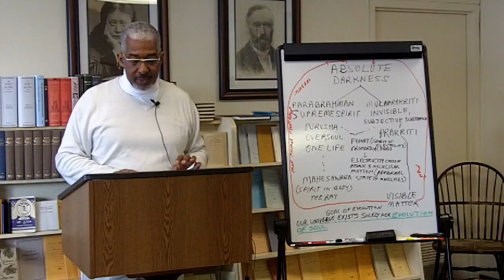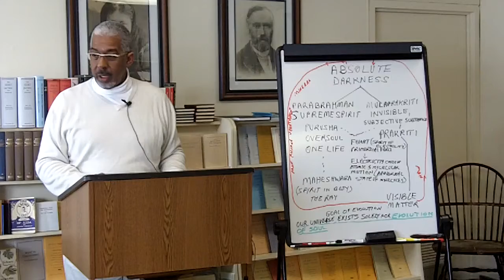GOAL OF EVOLUTION 2-24-2013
We are the reincarnating Egos, incarnating from age to age to preserve the just, destroy  wickedness, and establish  righteousness.  We must come to a recognition of the immortality of our own natures before we shall ever relieve ourselves from the distresses that afflict humanity everywhere. The universe exists solely for the evolution of Soul.  Purpose of life.